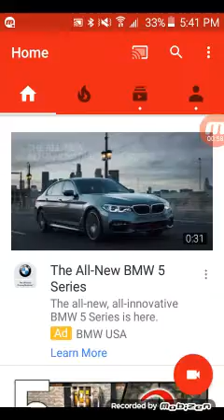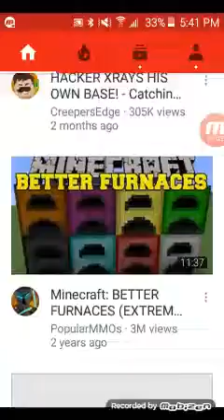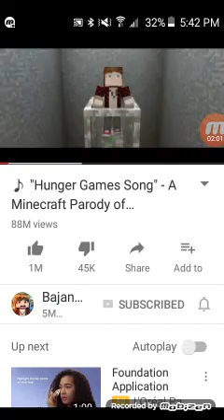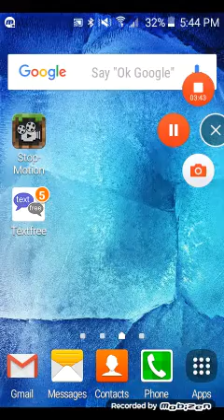Video for galaxy wolf gamer